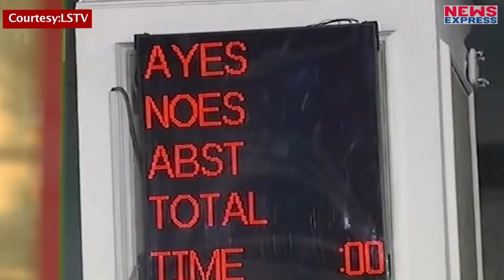Bjp के चक्रव्यूह में फंसी Congress का टूटा 41 सालों का Record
देखिए कैसे Bjp के नेतृत्व वाली NDA ने तोड़ा कांग्रेस के 41 सालों का महारिकॉर्ड